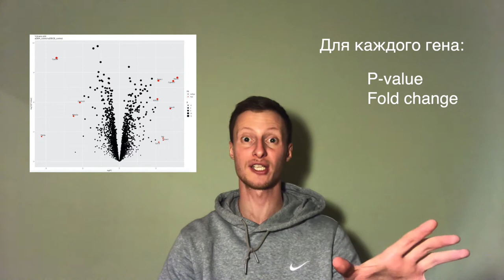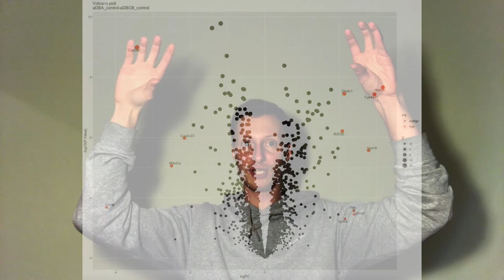как читать Volcano plot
для тех кто не знает что я такое вами прислал вместе с результатами дифф экспрессии